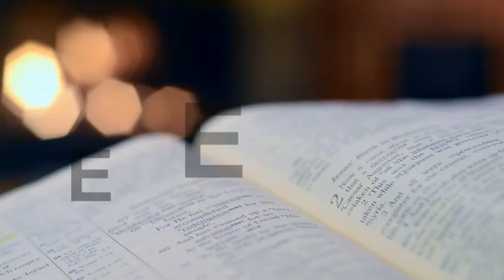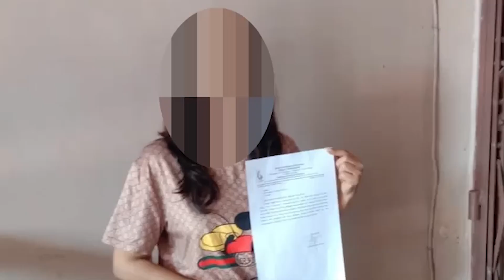PDT. ESRA SORU : APA DAN SIAPA SEBENARNYA "PEMERINTAH2 DAN PENGUASA2 DI UDARA" DALAM EFESUS 6:12 ?